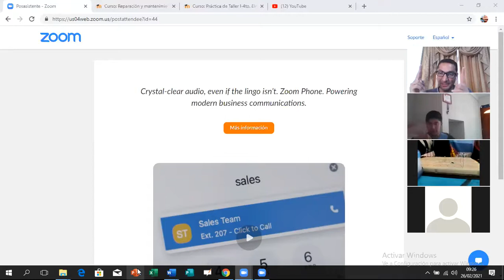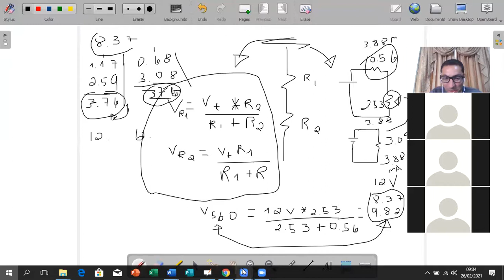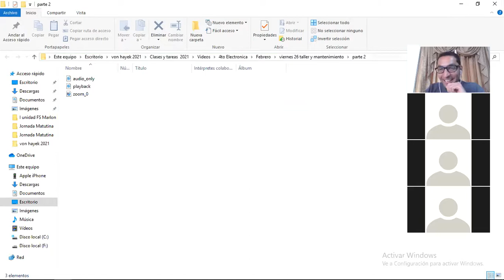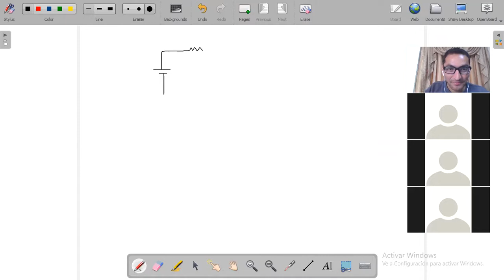Mediciones en circuitos mixtos parte 3